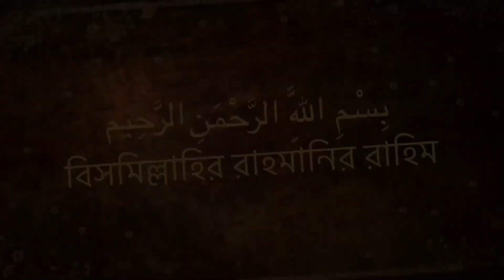😍আলহামদুলিল্লাহ..১ লাখ টাকার গাছের ডেলিভারি করা হলো আজ😍 ☎ 01790-229739 (what’s app/imo)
😍আলহামদুলিল্লাহ..১ লাখ টাকার গাছের ডেলিভারি করা হলো আজ😍
☎ 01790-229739 (what’s app/imo)  ☎ 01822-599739 (what’s app)
*যোগাযোগ :-
🗣️👉এছাড়া আমাদের কাছে সকল দেশি বিদেশি চারা গাছ
১.👉 সকল গাছের শত ভাগ জাতের নিশ্চয়তা।
২.👉 সারা বাংলাদেশে ১-৩ দিনের মধ্যে ডেলিভারি দেয়া হয় ।
৩.👉 আমাদের রয়েছে সার্বক্ষণিক কল সার্ভিস সুবিধা । ( হট
লাইন- ০১৯৮৩২৮০৩৪০)
৪.👉 সকল পণ্য সরাসরি লাইভ ভিডিওতে দেখে নেওয়া সুবিধা।(
৫.👉 ঝিনাইদাহ সদরের মধ্যে হলে আমরা হোম ডেলিভারি দিব
৬.👉যদি কোন দেশি জাতের গাছ ডেলিভারির পর থেকে ৬ মাসের
৭. 👉 কুরিয়ার খরচ সহ ২৫% টাকা আগে পেমেন্ট করে অর্ডার

অর্ডার করতে -
দিব।